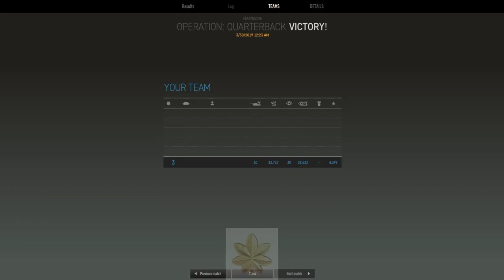Armored Warfare - PL -01 Quarterback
Pl -01  9 kills 21k damage 4 spots 3k spot damage
Shooters medal